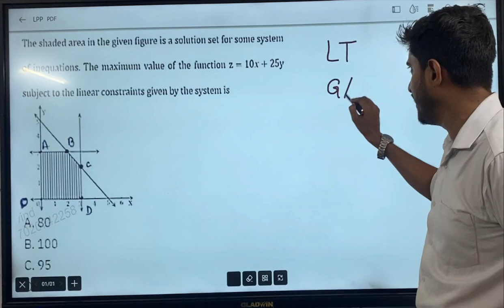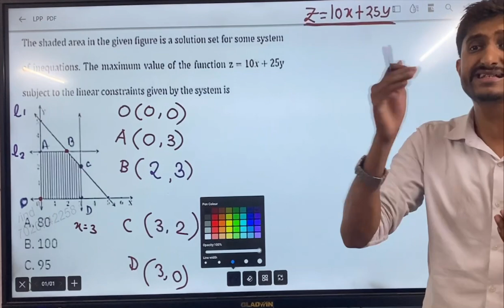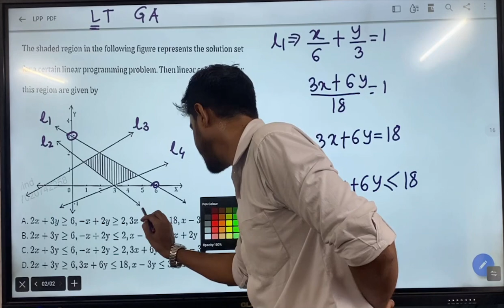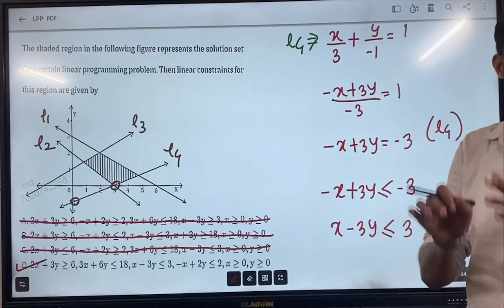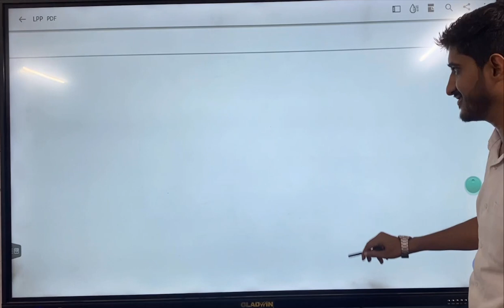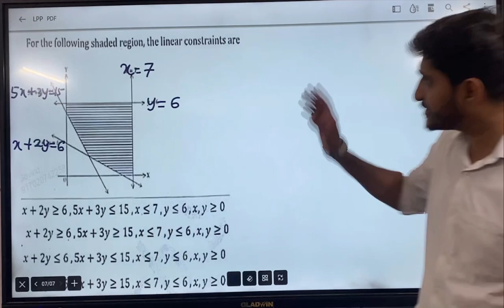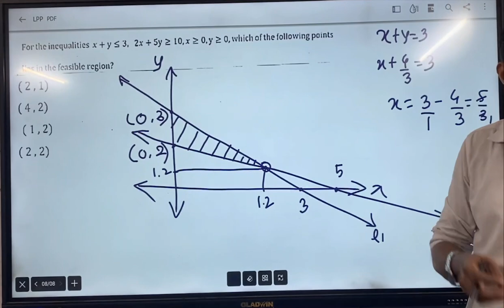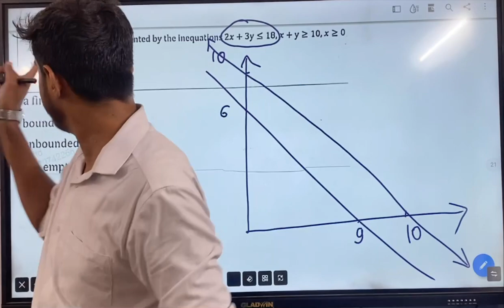LPP I MATHS 1 I CRASH COURSE | MHT CET PYQ's | SESSION 2 I GOVIND SIR I POWER OF CONCEPTS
2. Maths 2: Complete playlist for Definite Integration Crash Course for all types of competitive exams:

4. Maths 2: Complete playlist for Indefinite Integration Crash Course for all types of competitive exams: